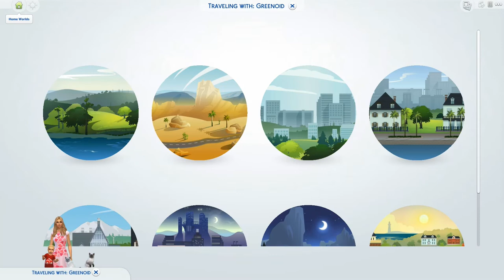EASTER HOLIDAYS 🐰🎁 Lets Play Sims 4 Seasons Part 5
Part 5 of Sims 4 Seasons. We are playing as the Greenoid family featuring myself, my son and our two cats. In this episode we use the calendar for the first time and celebrate Easter in the town.

designed by Simproved

Music Credits